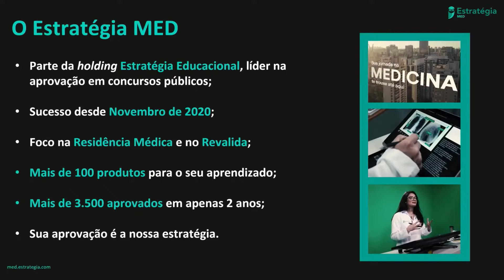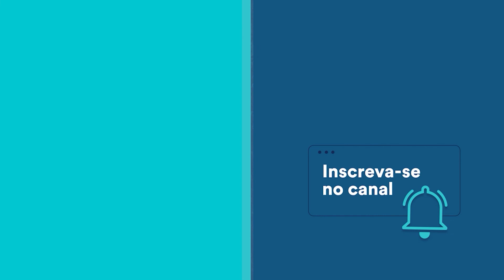Você já conhece o Estratégia MED?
✅ Prepare-se para a prova de Residência da melhor forma: fazendo questões! Conheça nosso Banco de Questões! São mais de 175 mil questões, 85 mil delas respondidas por professores especialistas e 58 mil respondidas em vídeo

🎯 Estude para o Revalida com o Estrategia MED! Temos um curso atualizado, específico e na medida para seus estudos, com livros digitais e milhares de questões comentadas para guiar você no caminho da revalidação